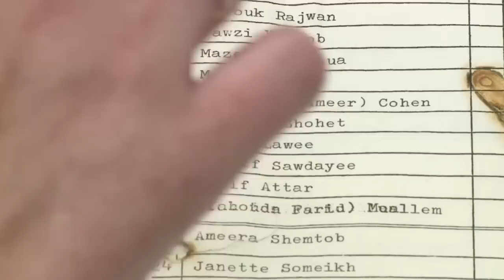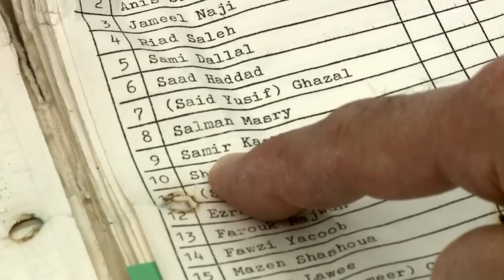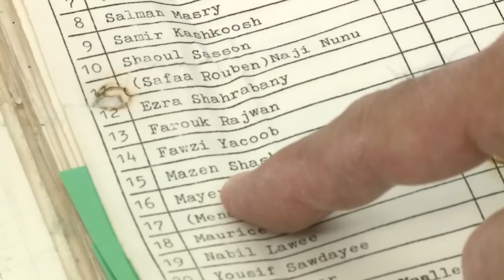Who owns Iraqi Jewish history? A personal story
In 2013, Maurice Shohet, an Iraqi Jew who now lives in Washington, D.C., received a surprising email from the National Archives. A librarian had recovered his elementary school record that was left behind nearly 40 years ago when he and his family fled Iraq. The record is part of a cache of thousands of personal documents and religious texts that were found at the start of the Iraq War, drowning in the cellar of a building run by one of the world's most wanted men.